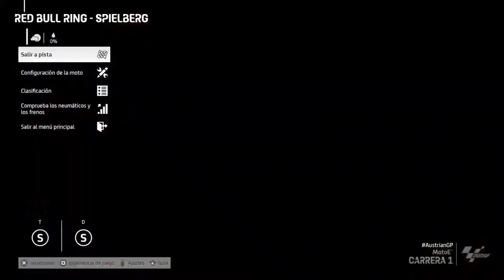MotoGP 23 | MODO TRAYECTORIA MotoE Carrera 06 Austria Ronda 1 Gameplay PS4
Mi Cuenta De Twitch: /kpmmpk1295